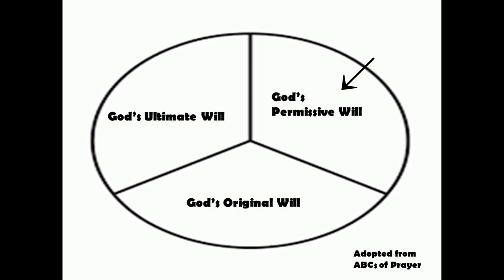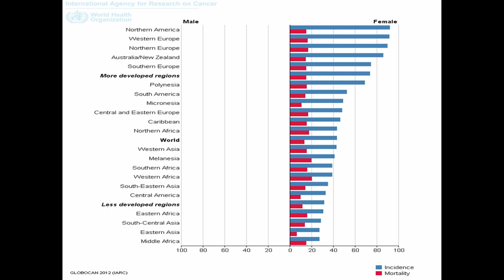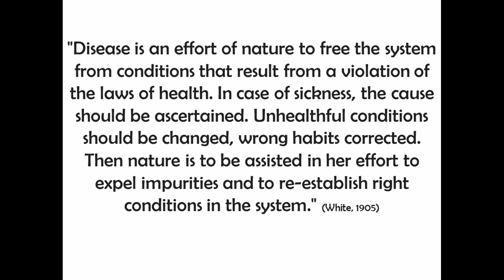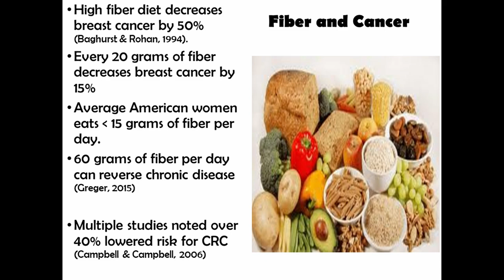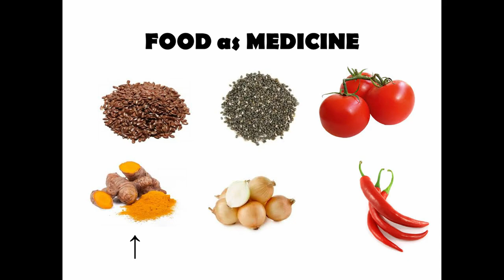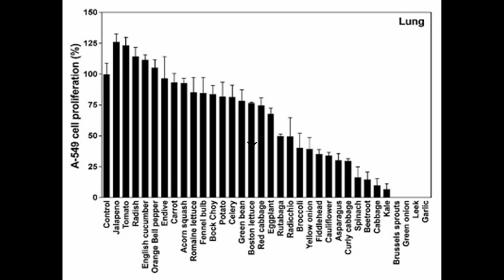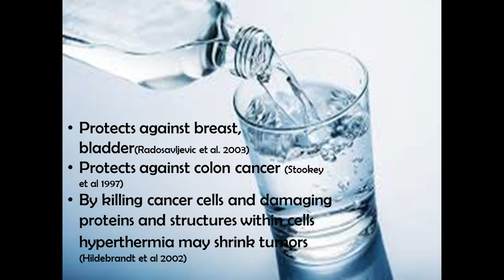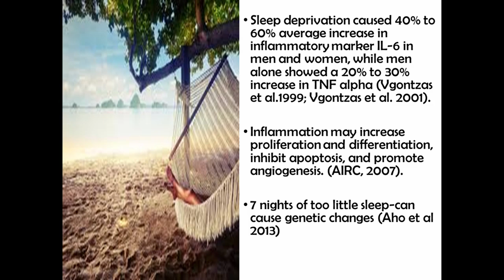Kashae Ferguson, FNP-C: Cancer